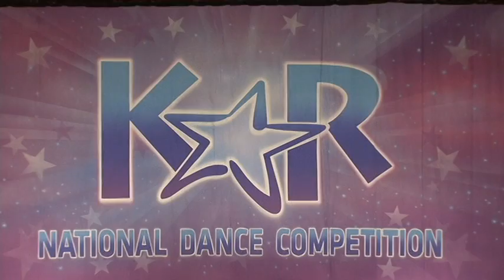Jackie Solo #2 2011